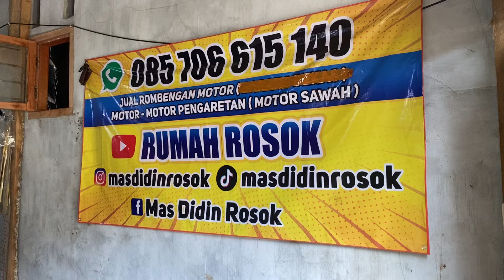DISINI HANYA JUAL MOTOR BUSUK.. BAGUS MURAH SUDAH KALAIN WAJIB CURIGA..! ❌❌TERJUAL HABIS❌❌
Hati hati akun palsu no wa sesuai banner 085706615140 lokasi jember Jatim siap kirim wajib video call dulu